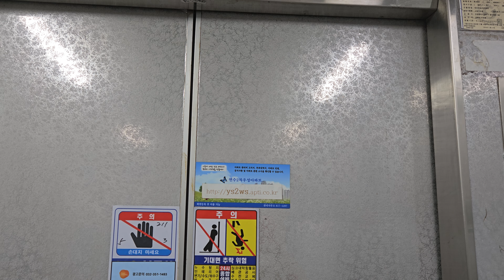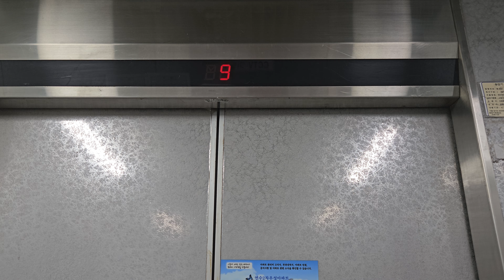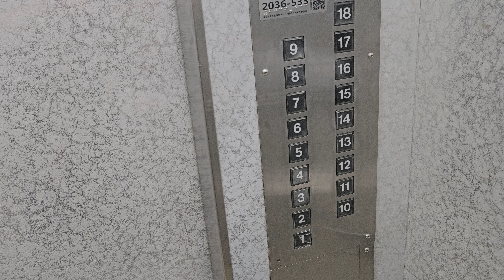인천 연수구 연수동 우성2차아파트 금성엘리베이터 탑사기